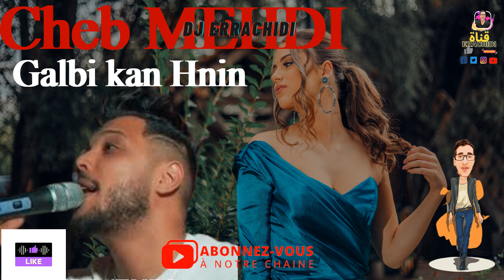Cheb MEHDI Galbi kan Hnin